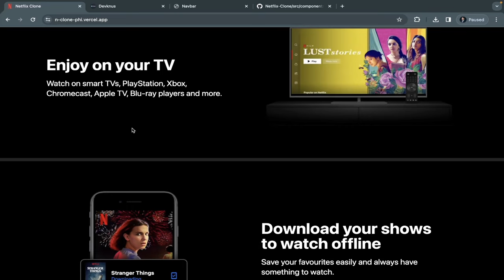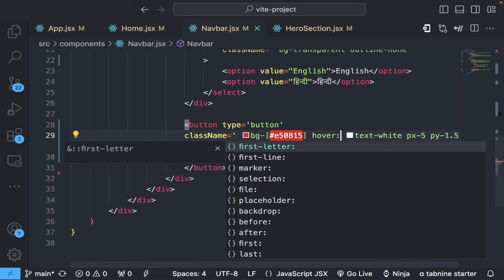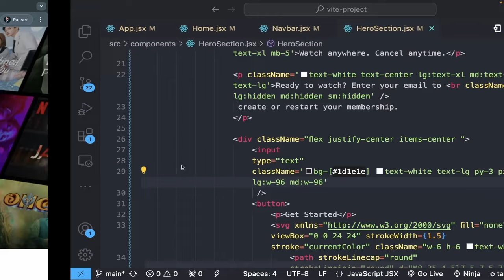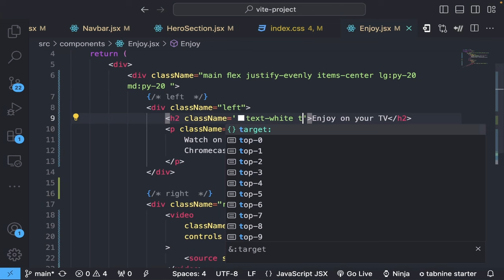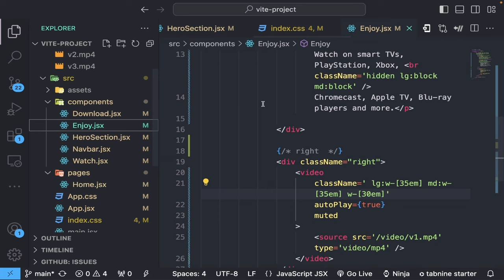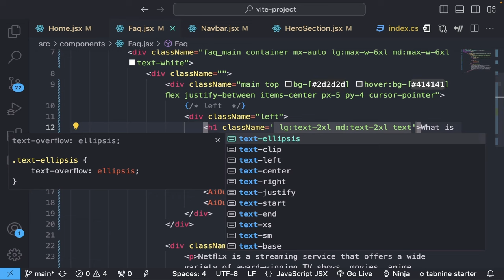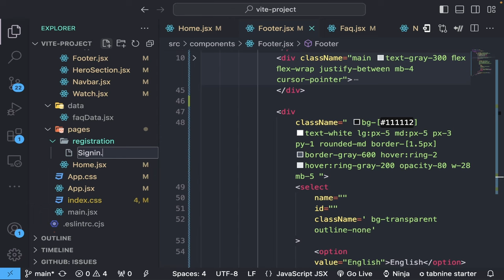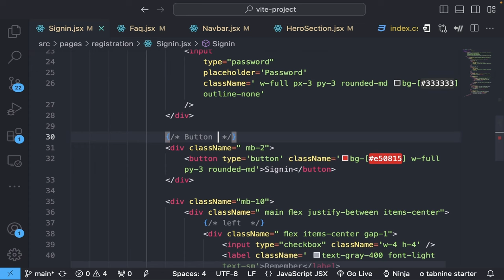Netflix Clone Using Tailwindcss & React | Tailwindcss Tutorial #15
Netflix Clone Using Tailwindcss & React | Tailwindcss Tutorial in hindi
Tailwind CSS is a popular, utility-first CSS framework that simplifies the process of building modern, responsive web applications and websites. It was created by Adam Wathan, Jonathan Reinink, and David Hemphill. Tailwind CSS provides a set of pre-designed utility classes that can be easily applied to HTML elements in your markup.